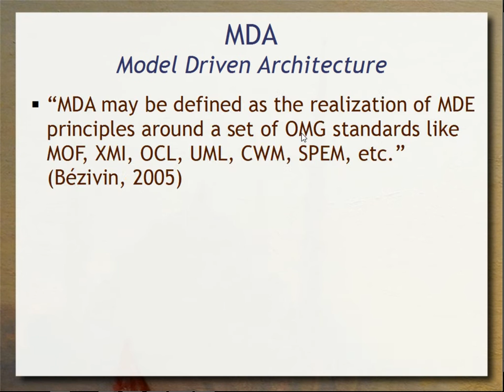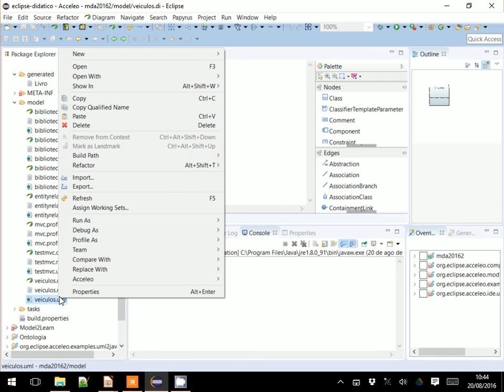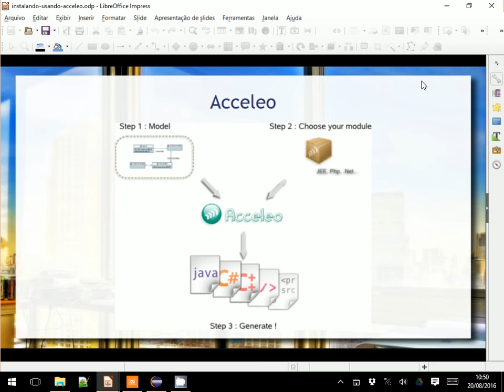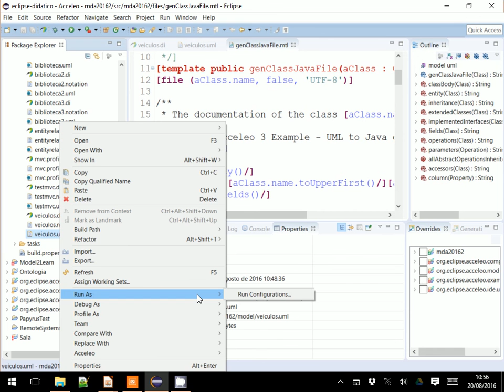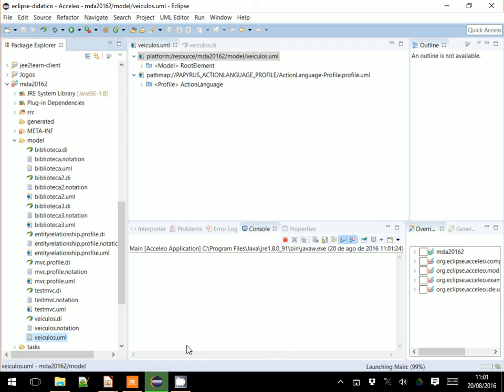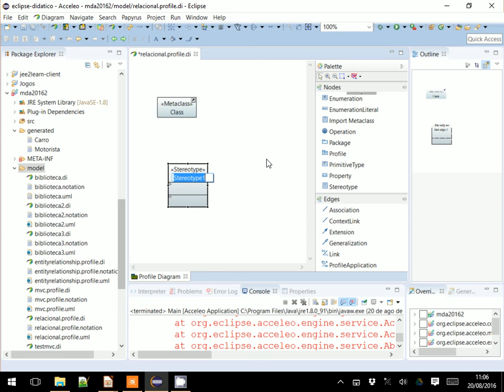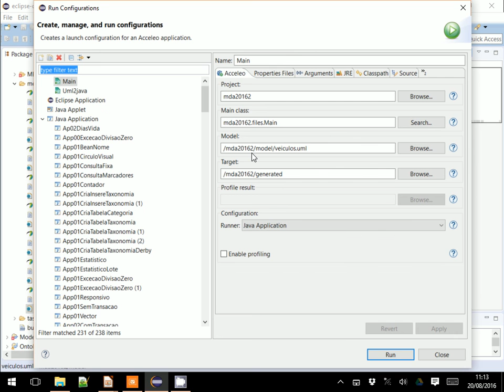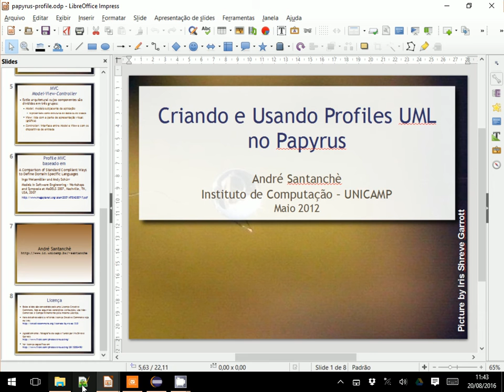MDA - Model Driven Architecture na Prática - Aula 06c - Componentes de Software e Reúso 2016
Aspectos técnicos do MDA - Model Driven Architecture. Padrões OMG: XMI - XML Metadata Intercange e UML DI - UML Diagram Interchange. Exemplo prático do uso destes padrões na modelagem usando o Papyrus no Eclipe. Transformação de modelos em MDA usando o Acceleo no Eclipse. Especificação de transformação em ATLAS Transformation Language - ATL. Transformação de um modelo em outro: código Java. Uso de estereótipos para anotar classes e propriedades do modelo. Exemplo usando anotações Entity e Primary Key para mapear Entity Beans em código Java anotado em JPA. Estereótipos para o estilo arquitetural MVC.